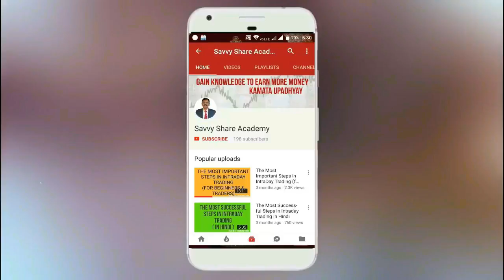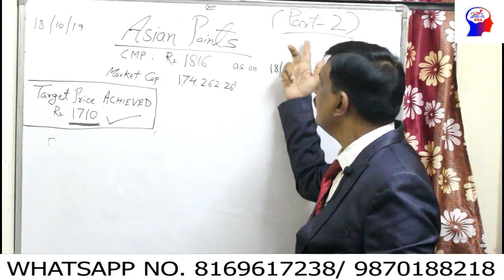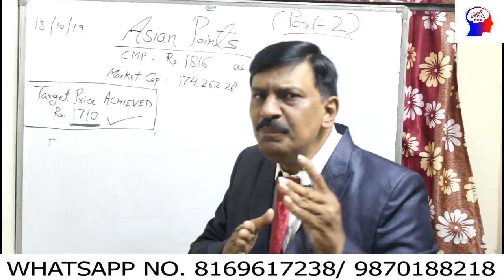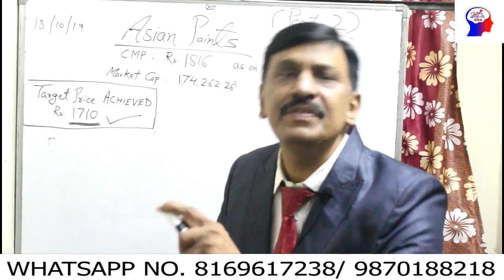( Asian Paints Share Price Target )